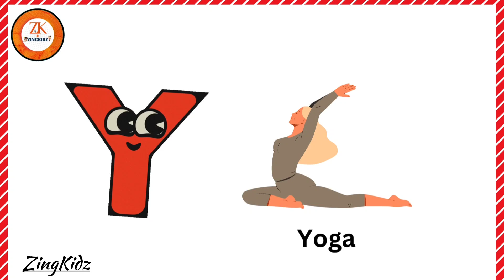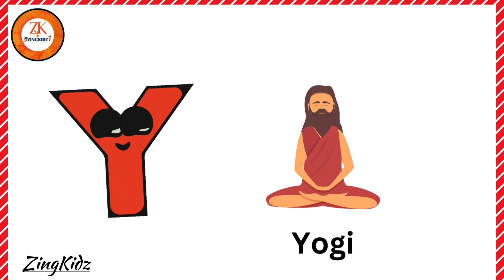Y Letter Words || Learn Y Letter Words For Kids || ZingKidz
Hi, Kids Welcome to our educational video on Y letter words for kids! In this fun and engaging video, children will learn new English vocabulary words that start with the letter Y. Perfect for preschoolers and elementary school students, this video helps kids build their language skills and expand their vocabulary. Words like "Yolk," "Yak," "Yellow," and many more are introduced with short, simple descriptions to make learning easy and enjoyable. Join us and explore the world of Y letter words!

3 letter words starting with t
y letter words for lkg students
Content gap for Shorts
y letter words in english
letter y sounds for kindergarten
5 letter words starting with n
what sound is the letter a
four letter words with a sound
what is the meaning of a letter
four letter words starting with a
n letter 5 words in english
words start with letter a
alphabetical words in english
write the three letters words
how to pronounce the letter a
a letter dictionary words with meaning
two letter words starting with a
three letter words in english phonics
a vowel sound words examples
words start with vowel letters
three letter a sound words
a sound words for nursery class
english letter sounds and words
sound of a words in english
writing letter a for kindergarten
learning letter a for preschoolers
letter a videos for preschoolers
a to z three letter words in english
sounds of alphabet letters in english
l is a vowel a letter in the alphabet
three letter words in alphabetical order
vowel a sound words with pictures
vocabulary words